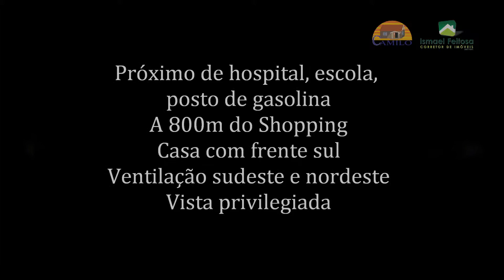Vídeo RESIDENCIAL ENGENHO BENTO VELHO